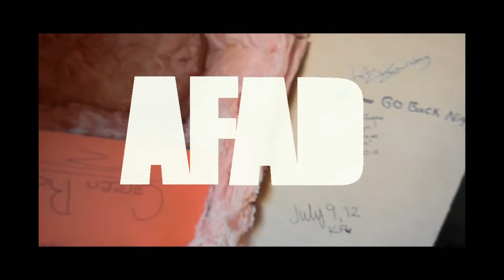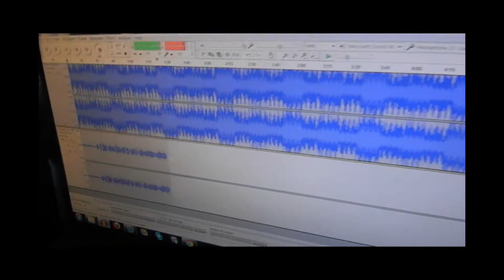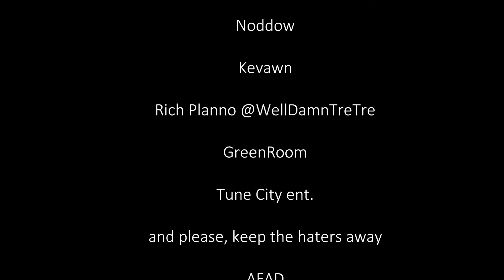AFAD Pilot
A Freestyle A Day (AFAD) pilot episode
Starring Noddow, Kevawn, and Rich Planno
Follow me @WellDamnTreTre
Get at Vawn whenever he gets a twitter
GreenRoom/Tune City ent.

do not claim rights to any instrumental in this video